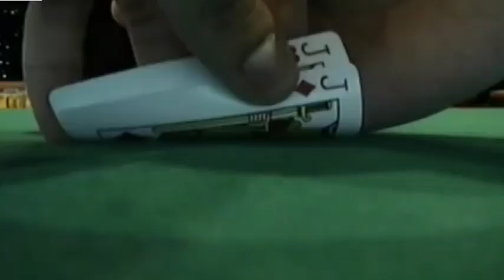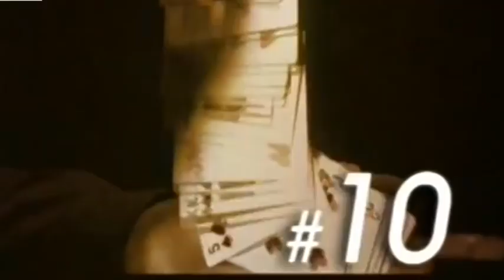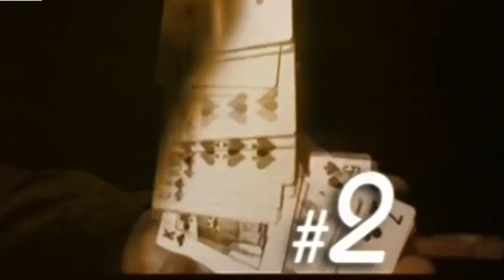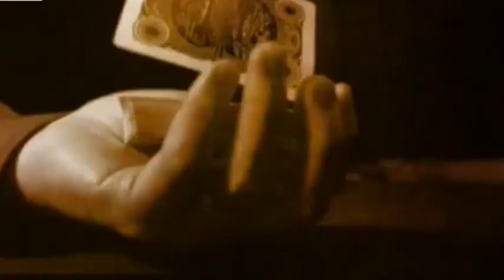Poker Bad Beats Top 20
Bad beats are one of the most painful aspects of the game of poker. A Bad Beat occurs when an initially strong hand loses to a weaker one. These unique and dramatic hands are often the topic of discussion around the poker tables.

Here are the top 20 Bad Beats in live poker:

1. Chris Moneymaker's Eagles - Chris Moneymaker won the 2003 WSOP Main Event after winning a big pot against Sam Farha when he turned over a pair of eagles against a set of tens.

2. Phil Ivey's Straight - Phil Ivey won a huge hand against David Williams in the 2004 WSOP Main Event. He turned over a straight when Williams had a pair of kings.

3. Tom Dwan's Flush - Tom Dwan won a big pot against Phil Hellmuth in a live poker tournament at Poker After Dark. Dwan returned a flush against a pair of queens from Hellmuth.

4. Michael Mizrachi's Miracle Hand - Michael Mizrachi won a huge hand against David Bach in the 2010 WSOP Main Event. He had a pair of fives against a pair of tens, but turned over a set of fives to win the pot.

5. Negreanu's Queen - Daniel Negreanu won a huge hand against John Juanda in the 2007 WSOP Main Event. He had a pair of nines against a pair of tens, but turned over a queen to win the pot.

6. Johnny Chan's Famous Hand - Johnny Chan won a famous hand against Erik Seidel in the 1988 WSOP Main Event. He turned over a set of fives against a pair of tens to win the pot.

7. Doyle Brunson's Pair of Sevens - Doyle Brunson won a big pot against Johnny Chan in the 1976 WSOP Main Event. With a pair of sevens, Brunson turned over three of a kind to win the pot.

8. Phil Hellmuth's Pair of Eights - Phil Hellmuth won a huge hand against Ted Forrest in the 2003 WSOP Main Event. Hellmuth had a pair of eights against a pair of tens, but turned over three of a kind to win the pot.

9. Tom McEvoy's Miracle Hand - Tom McEvoy won an incredible hand against Rod Peate in the 1983 WSOP Main Event. With a pair of fours, McEvoy turned over three of a kind to win the pot.